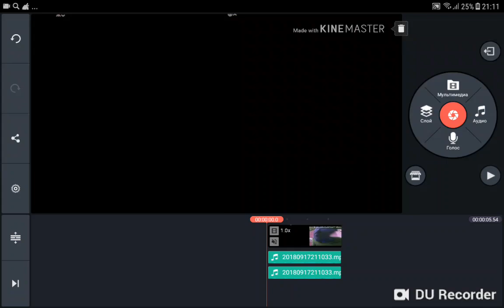Put That Cookie Down Simulator V3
I KILLED X + Going Weirdness Every = Simulator V3